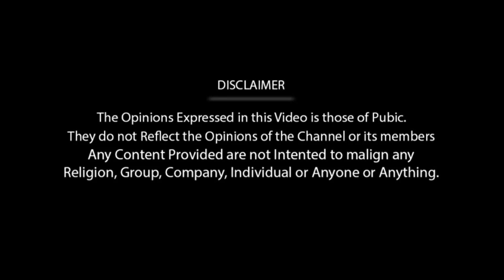Pubg Ban India | Free Fire | Pubgian Reaction | Public Opinion | Full Talks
This video describes about the Opinion of public on Pubg which is ban in India. Pubg gamers express their feeling about the Pubg ban and also Free Fire gamers teaseing Pubg gamers.

pubg ban in india pubg ban in india news pubg banned status pubg ban sad status pubg ban reaction pubg band pubg band
pubg ban memes pubg ban in india tamilpubg ban funny video pubg ban in india status pubg ban in india reaction pubg ban kab hoga

pubg ban tamil pubg ban tamil whatsapp status pubg ban tamil status pubg ban tamil news pubg ban tamil troll pubg ban tamil streamers
pubg ban tamil tech pubg ban tamil news polimer pubg ban tamil news channel pubg ban tamil video pubg ban tamil puthiyathalaimurai
pubg ban tamil pokkisham pubg ban tamil nadu pubg ban tamil madan pubg ban tamil memes

free fire ban free fire tamil whatsapp status free fire tamil song free fire tamil tricks free fire tamil new update

 pubg ban troll pubg mobile ban in india abp news pubg ban lawyer pubg ban in india pubg ban galatta pubg ban reasons pubg ban reaction pubg ban pakistan
 pubg unban news tik tok ban in india tiktok ban in india pubg ban in pakitan pubg mobile ban pan tiktok ban reaction
 tiktok ban in pakistan pubg mobile octopus ban youtube ban in pakistan

pubg ban tamil pubg tamil pubg ban in india tamil pubg ban in india tamil news pubg ban in india tamil tech pubg ban in india tamil troll
 pubg ban in india tamil madan pubg ban in india tamil status pubg ban in india tamil polimer news pubg ban in india tamil whatsapp status
 pubg ban in india free fire ban in india tamil news free fire ban in india tamil 2020 pubg ban troll pubg ban galatta pubg mobile tamil
 pubg comedy tamil ban pubg pubg ban india will pubg ban in india tamil news news tamil

pubg tamil pubg mobile pubg mobile tamil tamil pubg pubg live tamil tamil pubg mobile tamil pubg troll videos gameplay on tamil pubg mobile tamil live
 pubg live tamil streaming pubg mobile tamil clan wars pubg mobile tamil funny gameplay tamil latest trolls in pubg mobile tamil comedy videos
 pubg tips pubg troll tamil game tamil comedy pubg live streaming jump cuts tamil tamil creators pubg live pubg mobile ios pubg live stream pubg mobile live
 pubg mobile tips tamil creators youtube

pubg tamil pubg vs freefire free fire vs pubg freefire pubg vs free fire pubg boys vs freefire girls pubg girls vs freefire boys pubg pubg tamil funny
freefire tamil pubg vs free fire in tamil free fire vs pubg mobile tamil pubg vs free fire debate in tamil pubg & freefire amazon freefire vs pubg mobile
pubg vs free fire which is the best game tamil pubg vs freefire tik tok video pubg & freefire switch pubg & freefire console playstation pubg & freefire
best ipad for pubg & freefire

pubg banned in india pubg ban in india pubg mobile banned in india pubg banned in india news chinese apps banned in india india pubg ban in india 2020
 why pubg banned in india pubg banned in india 2020 pubg mobile ban in india pubg mobile banned pubg banned in india today pubg app banned in india
 pubg banned apps banned in india tik tok banned in india pubbg banned pubg mobile lite banned in india pubg mobile banned in india news
 why pubg ban in india pubg banned news

pubg ban troll pubg troll pubg tamil troll pubg banned troll today trending troll in tamil tamil troll pubg ban in india tamil pubg troll tamil
 reti pubg troll tamil voldy pubg troll tamil pubg users troll pubg troll tamil vadivelu pubg banned troll tamil soul madan pubg troll tamil
 madan scout pubg troll tamil pubg ban news in tamil pubg banned in india troll pubg whatsapp status tamil pubg troll tamil pubg mobile pubg tamil
 troll pubg tamil live madan pung troll tamil pubg ban

pubg ban pubg tamil pubg ban in india pubg ban in india tamil news pubg mobile pubg free fire game ban to pubg ban in india tamil
pubg ban in india tamil news whatsapp status tamil pubg pubg ban troll pubg ban status pubg banned pubg ban galatta pubg tamil funny pubg comedy tamil
pubg boys vs girls pubg ban trending pubg ban news ban pubg pubg ban in pakistan pubg mobile ban pubg ban reaction tamil pubg troll videos
pubg trending news tamil pubg trending video tamil pubg boys vs freefire girls